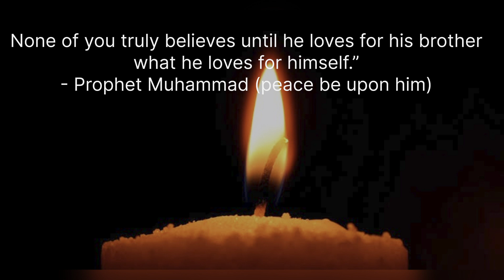Pura din bekar chala gaya | heavy rain